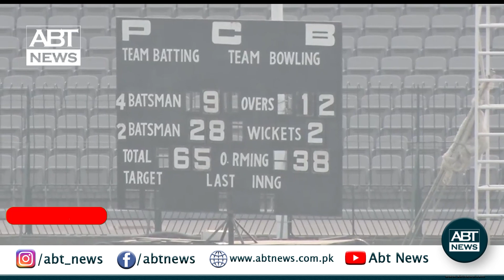Pakistan Team 2nd practice Match before Zimbabwean team's tour to Pakistan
Pakistan Cricket had a practice Match at Gaddafi Stadium Lahore ahead of Pakistan Vs Zimbabwe series 2020.
Pakistan is scheduled to host the Zimbabwe national team for an ODI and T20I series later this month. The Africans are set to become the first nation to visit Pakistan for cricket during the times of the Covid-19 pandemic.
The team nicknamed the Chevrons will first play a three-match ODI series in Rawalpindi starting October 30 before locking horns with their hosts in a T20I series in Lahore from November 7

Sohail
Abid Ali
Fakhar Zaman
, Mohammad Hafeez
, Khushdil Shah
, Mohammad Rizwan
, Iftikhar Ahmed
, Faheem Ashraf
, Imad Wasim
, Rohail Nazir
, Shadab Khan
, Shaheen Afridi
, Mohammad Hasnain
, Haris Rauf
, Musa Khan
, Wahab Riaz
, Usman Qadar
, Zafar Goha